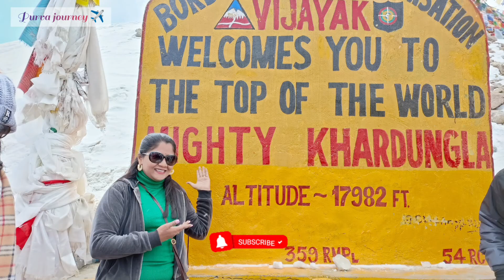Ladakh series 2022 l khardugla pass to Nubra Valley l Episode 4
Hi
I Am Purva journey.
This is episode 4 of Ladakh series 2022 where
We starte to Leh to Nubra Valley .on this video I shown to journey of khardugla pass, district monstrosity, camels raide i hope this video you enjoy thnks you for watching this video don't forget to share like comments and subscribe our channel 😍.

Collaboration and video shoot contact
Khardugla pass
leh
leh to nubra valley
leh ladakh
monster jam
monster hunter
monster trucks
leh ladakh tour
Nubra valley ladakh
Nubra valley camp
Leh to nubra valley via khardungla pass
Camel  Nubra Valley
hunder sand dunes
Nubra valley sand dunes